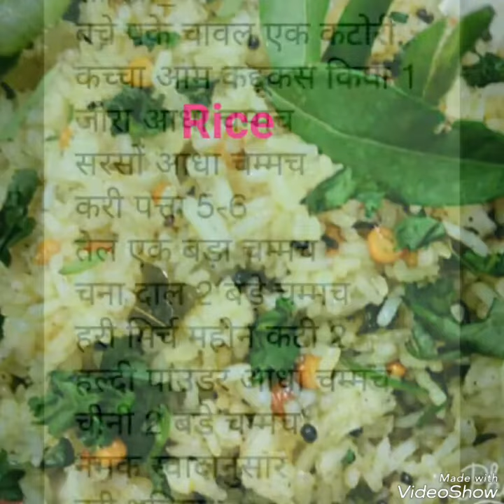Raw mango rice / by Seema Dubey / home's kitchan Recipe Group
Mouthwatering yummyyyyyy delicious tasty raw mango leftover rice superbbb 👌👌👌👌